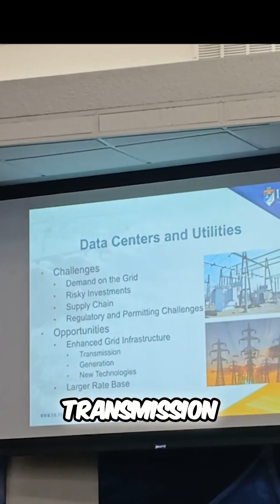Data Centers & Utilities: Grid Demand Challenges Explained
Data centers consume massive power, straining transmission systems and affecting power quality. Utilities work to balance supply and demand to maintain voltage stability. Protecting ratepayers and ensuring reliable service are key.